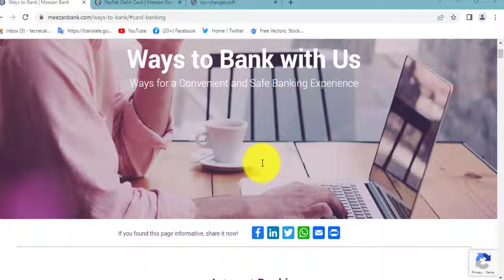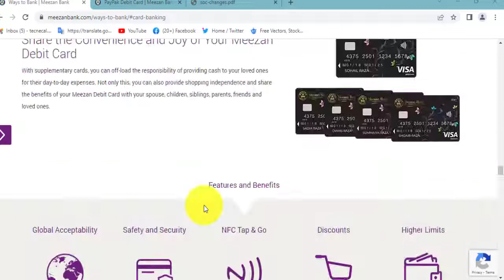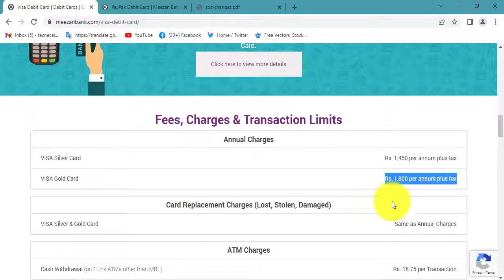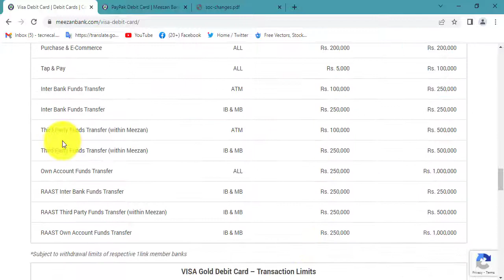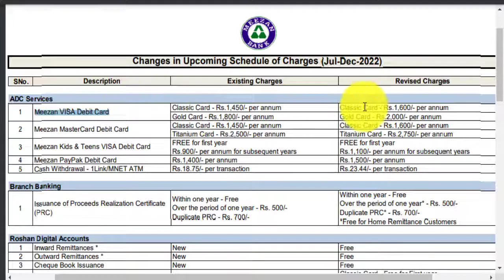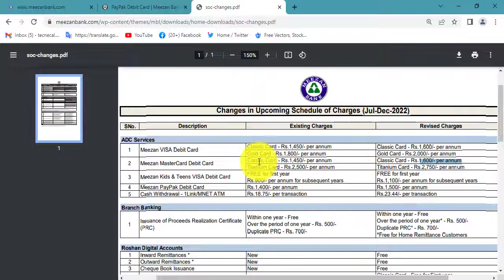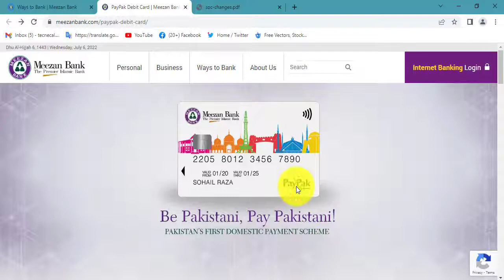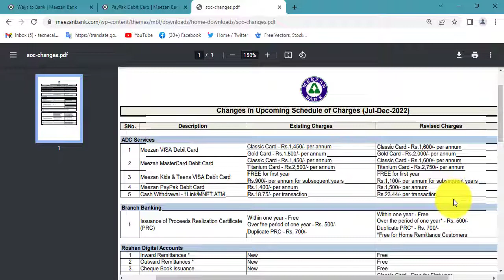Meezan Bank All Debit Card Details And Annual Fees I Meezan Bank Ke Debit Card Ke Maloomat